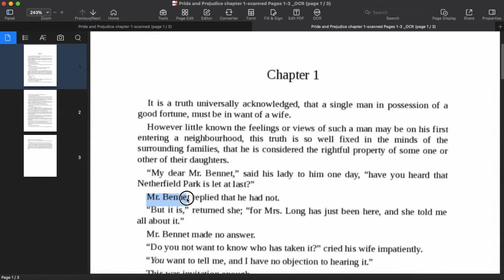How to Make Scanned PDF Searchable on Mac | PDF Reader Pro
Here is a video tutorial about how to make scanned PDF searchable on Mac with PDF Reader Pro.